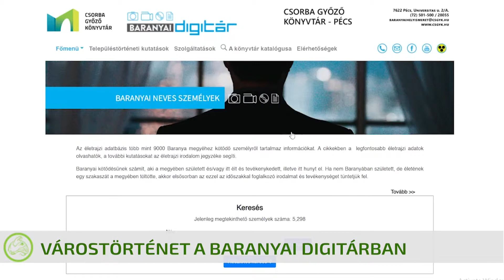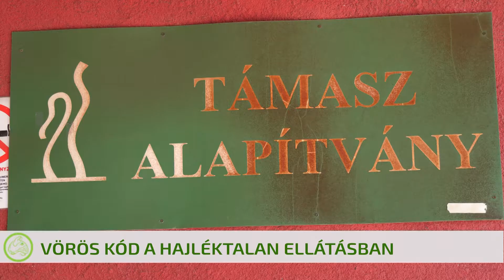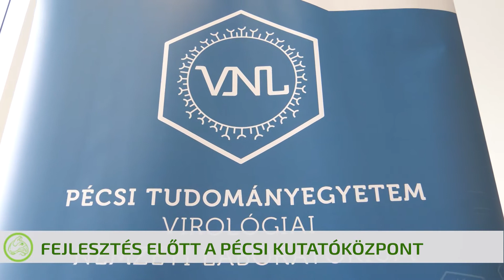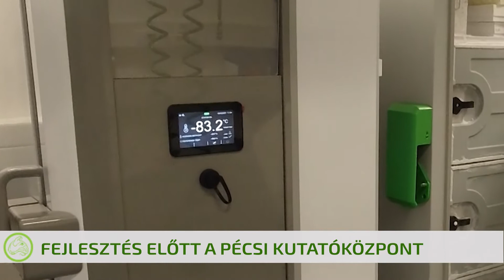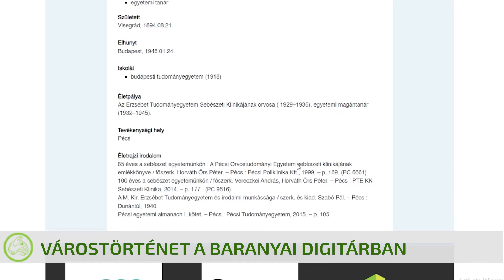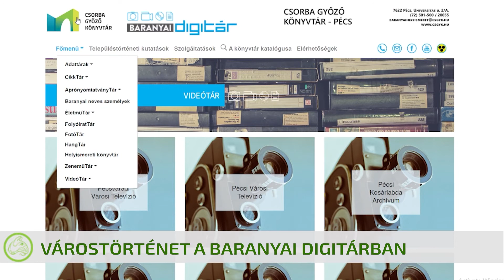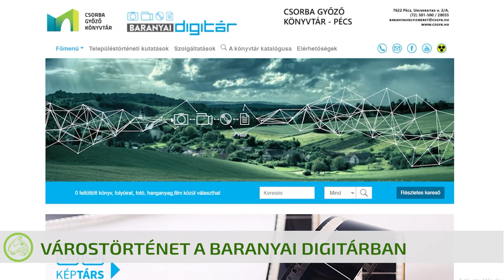Híradó 2022. 07. 28.